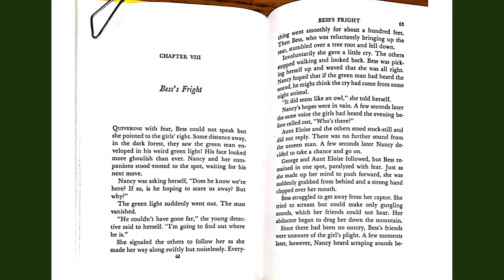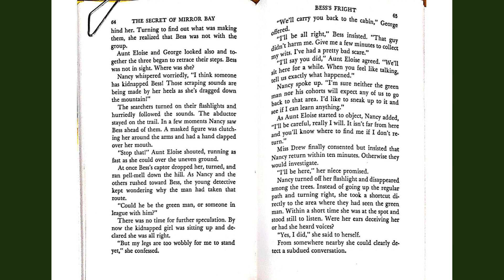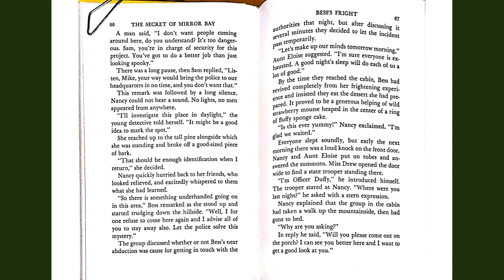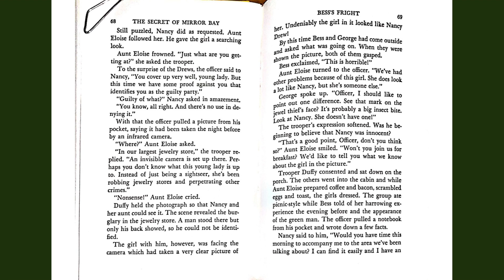The Secret of Mirror Bay // Chapter 8: Bess's Fright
Read-a-long Nancy Drew with me!!

Nancy Drew Mystery Stories
#49 The Secret of Mirror Bay :

"Aunt Eloise Drew invites Nancy and her friends to Mirror Bay Bide-A-Wee cabin near Cooperstown, New York, for a visit and a chance to solve the mystery of the woman who glides across the water.

Upon their arrival, Nancy becomes mixed up in a vacation hoax because she resembles the young woman involved, and is nearly arrested for fraud.

On the wooded mountain near the cabin further exciting events await Nancy and the other girls.  There, in a deep forest, a weird luminescent green sorcerer appears who threatens to cast an evil spell on anyone investigating his strange activities.

In a dangerous twist of circumstances Nancy finds that solving one mystery helps to solve another.  What happens when the young detective and her friends uncover a cleverly concealed criminal operation makes thrilling reading."

00:00 The Secret of Mirror Bay
00:05 Page 62 & 63
02:15 Page 64 & 65
04:51 Page 66 & 67
07:29 Page 68 & 69
10:17 Page 70